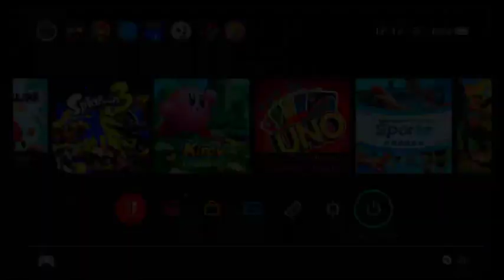Pokémon Violet - Greninja Event